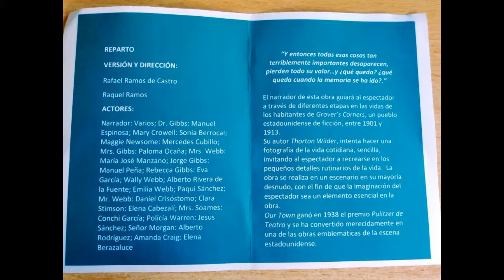MANUEL ESPINOSA HUERTAS BLOG